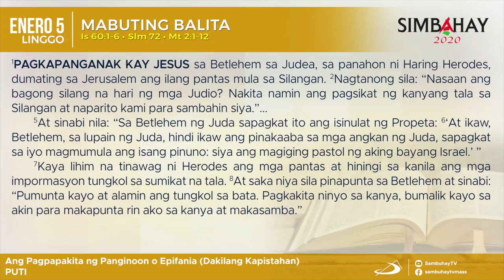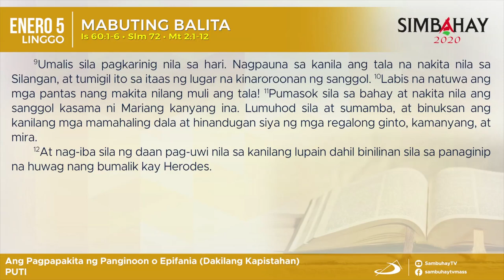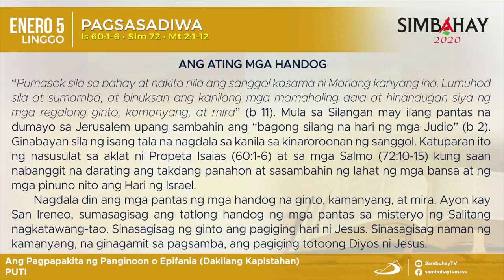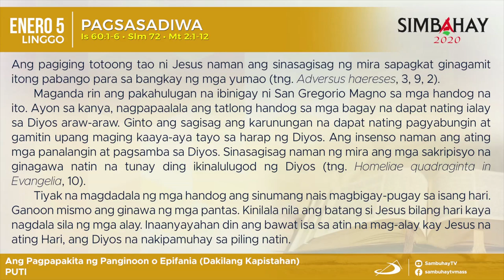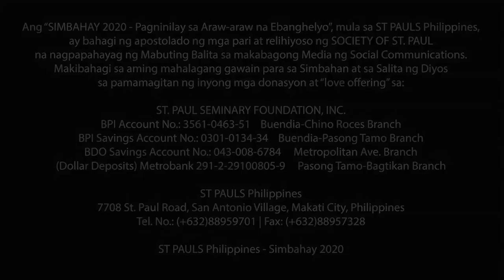Simbahay | Dakilang Kapistahan ng Pagpapakita ng Panginoon | Enero 5, 2020